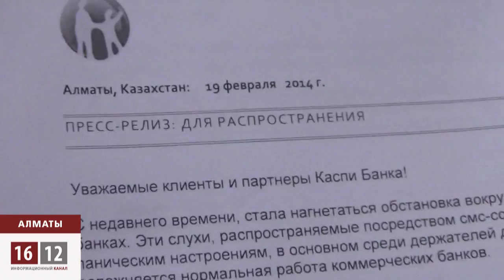Кто решил обанкротить казахстанские банки? / 1612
Три коммерческих банка Казахстана на грани разорения. После массовой смс- рассылки от неизвестного "доброжелателя" клиенты кинулись снимать свои сбережения. Банки бьют тревогу, прокуратура рапортует о поимке хулигана.